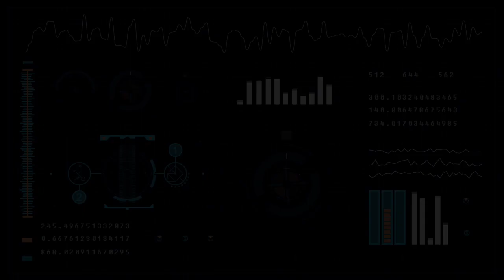Elon Musk: Why Tory Bruno Should Call!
A very serious proposal to save the Vulcan rocket.